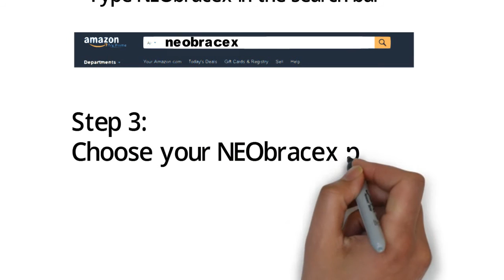Boots Knee Brace - Knee Brace Alt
Boots Knee Brace alternative
to read what others are saying.

A knee brace for osteoarthritis may help minimize pain by shifting your weight off the most damaged portion of your knee. This may improve your ability getting around and help increase the distance you can walk conveniently.

Knee braces been available in a variety of designs, but a lot of are constructed with a combination of rigid and flexible materials-- plastic, metal or other composite material for fundamental structure and support, and synthetic rubber or moldable foam for padding and positioning.

Osteoarthritis is the wear-and-tear type of arthritis that typically affects the knees of older people. The bottom of the thighbone has two large knobs, and osteoarthritis can affect one of the knob surfaces more than the other. This unequal damage can cause or aggravate a malalignment that may make your stance look knock-kneed or bowlegged.

As the damage progresses, this malalignment aggravates. A knee brace can take pressure off the part of your joint most affected by osteoarthritis and assistance ease pain. If your knee feels like it might buckle when you put weight on it, a knee brace can also help you stand and move with more confidence.

For osteoarthritis, a knee brace is normally combined with other treatments-- such as medication and physical therapy.

Discuss your interest in knee braces with your physician. Together you can decide whether a knee brace is likely to help your problem and how likely you may be to really wear it routinely.

Do knee braces work? Perhaps. Companies that make knee braces claim that their products work well. Scientific studies have not totally agreed. It's not clear what the knee braces really do. Braces frequently work better in the laboratory than they perform in typical use.

In general, functional braces, rehabilitative braces and unloader braces are the most efficient. Braces help some people more than others. Some people are afraid that knee braces may really increase the number of knee injuries in athletes. In general, many people who wear knee braces feel that they help. Physicians are attempting to discover more about how well knee braces truly work and when it's best to use them. Remember, the need for a brace must be identified by your physician.

Knee braces may help minimize osteoarthritis symptoms. Some evidence suggests knee braces can improve knee function. A knee brace may minimize pain you feel when going up stairs, when walking or during other routine activities. A knee brace may also make it possible to walk longer distances. Increase your confidence in your knee. Osteoarthritis can make you feel as if your knee is about to provide. As a result, you might immediately safeguard your knee and avoid putting weight on it. A knee brace may offer some stability and increase your confidence in your knee.

Should I keep doing leg exercises once I have a knee brace?

Knee braces are the least vital part of preventing knee injuries or getting better after an injury. Even with a knee brace on, you could still injure your knee. Stretching, enhancing and method improvement are a lot more essential. You must make changes in intensity or training schedules gradually, to limit knee stress.

If your knee feels like it might buckle when you put weight on it, a knee brace can also help you stand and move around with more confidence.

Some people are afraid that knee braces may really increase the number of knee injuries in athletes. Some evidence suggests knee braces can improve knee function. A knee brace may offer some stability and increase your confidence in your knee.

Knee braces are the least essential part of preventing knee injuries or getting better after an injury.